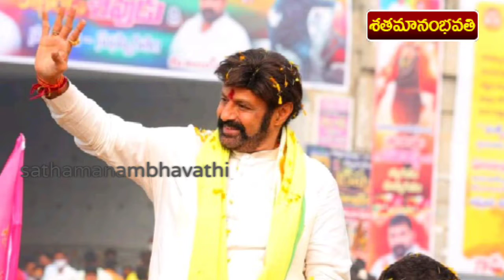Nandamuri Balakrishna at Guntur Pedakakani 2021 | akhanda team Rally at Pedakakani Guntur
Nandamuri Balakrishna at Guntur Pedakakani 2021 | akhanda team Rally at Pedakakani Guntur Nandamuri Balakrishna Boyapati Srinu Dwaraka Creations